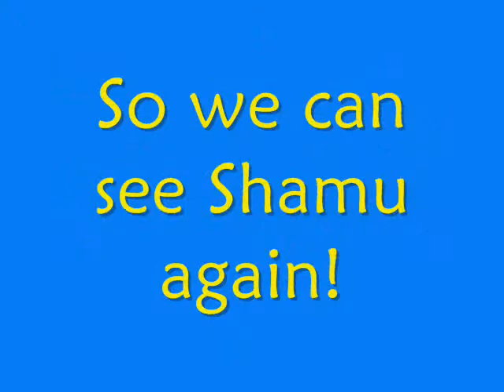San Antonio 2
Seaworld